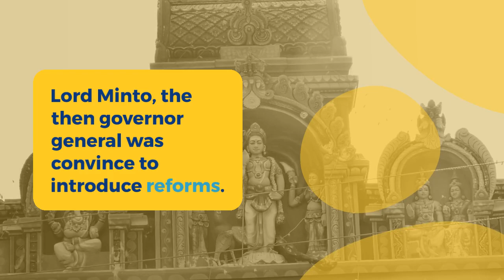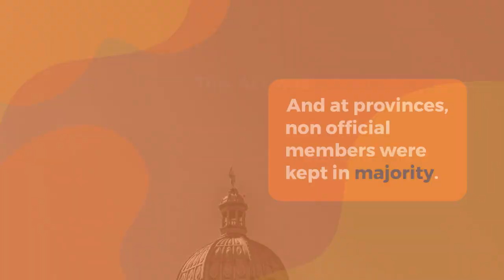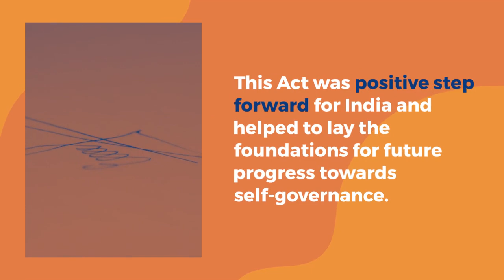Minto Morley Reforms | Indian Council Act 1909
Contents :-
1.Introduction
2.Expansion in Legislative and Executive Council
3. Functions of Legislative Assembly
4. Nominations of Indians in Executive Council
5. Separate Electorate.
Modern History of INDIA, Minto Morley Reforms 1909, Indian Council Act 1909